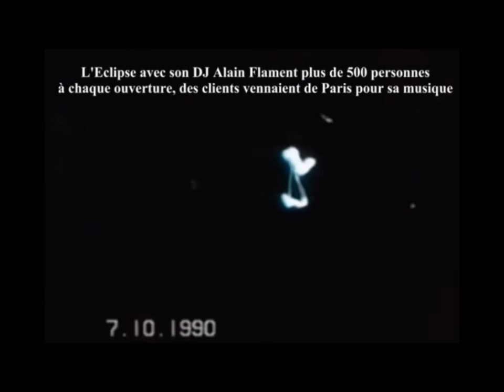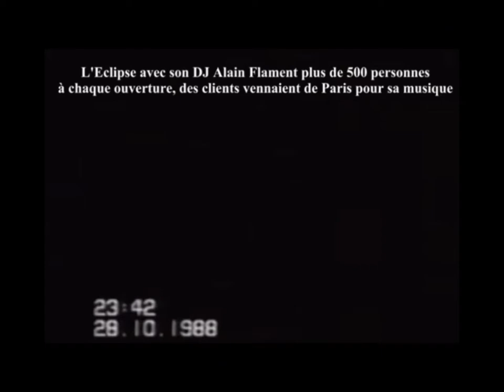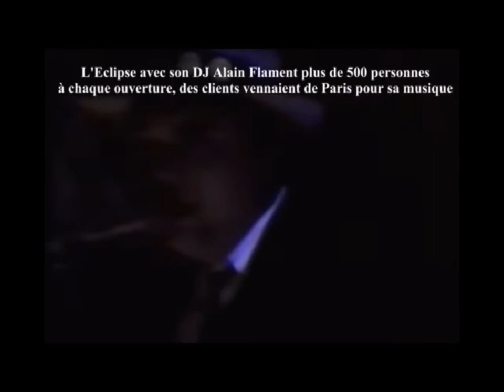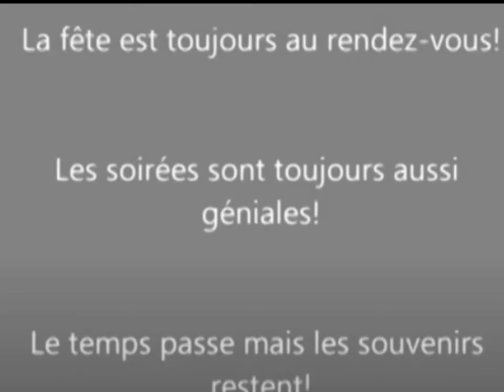formule 1 de prosono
Besoin d'une animation pour votre fête, nous vous proposons une formule clé sur porte avec la sono et lumière, le show de Pascale Line (chanteuse musicienne) et l'animation DJ pour terminer votre soirée en "dance" avec Alain Flament. Regardez cette vidéo qui vous donnera déjà une idée des artistes que nous sommes et nos expériences passées. Cette formule peut être adaptée avec plusieurs artistes de chez prosono.